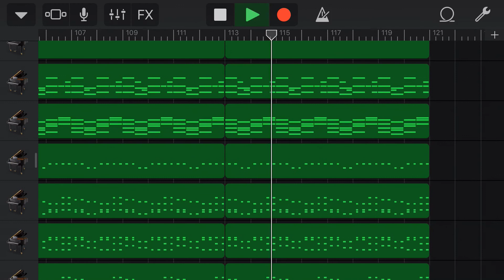ヤツメ穴/GarageBand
最近音MADあげてないですね